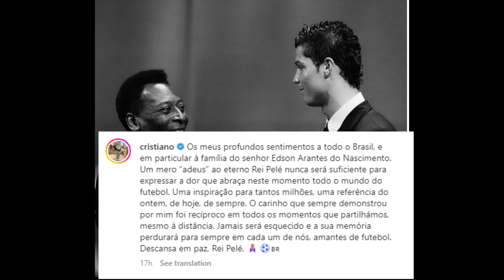Messi,Ronaldo,Neymar,Mbappe reaction on Pele's death